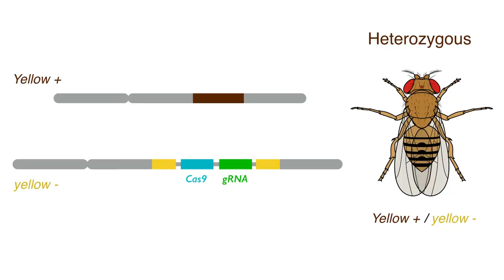Tata Institute for Genetics and Society